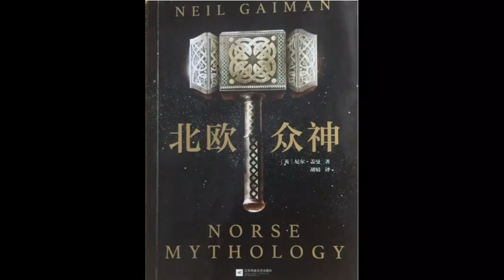北欧众神：05 诸神的宝物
北欧神话是一个多神系统，大致上可分成四个体系：巨人、神、精灵以及矮人。其中巨人和众神都是由欧德穆布拉孕育而成，但巨人同时也是众神最大的敌人。神分为两个部族，以主神奥丁为首领的阿萨神族（Asir）以及以大海之神尼奥尔德为首领的华纳神族（Vanir）。